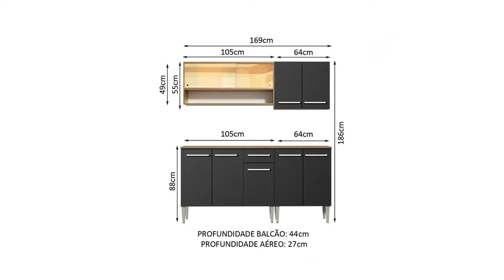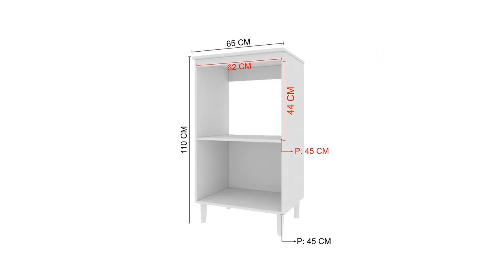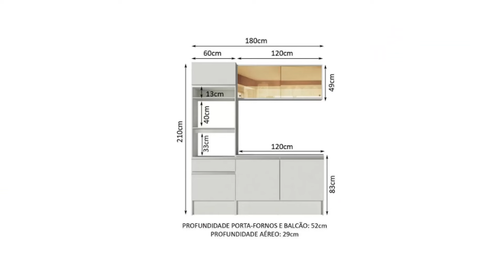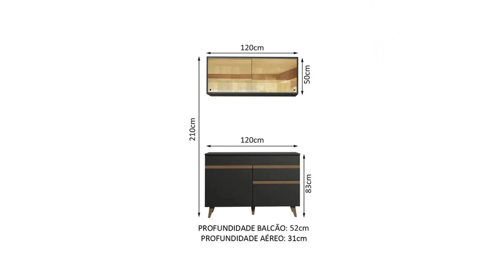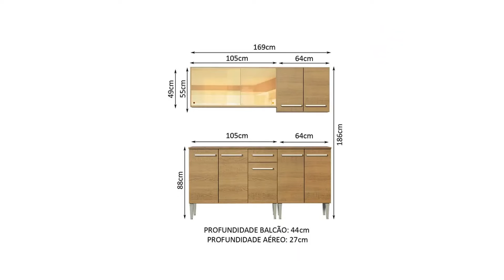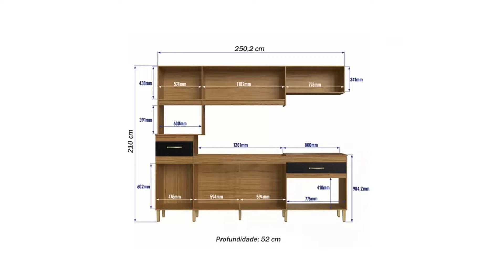COZINHAS EM OFERTAS NO MAGZINE LUIZA MÓVEIS PARA COZINHAS COM DESCONTOS PREÇOS BAIXO MAGALU